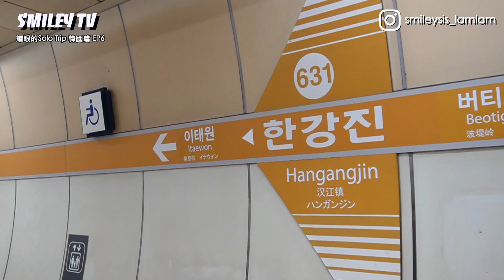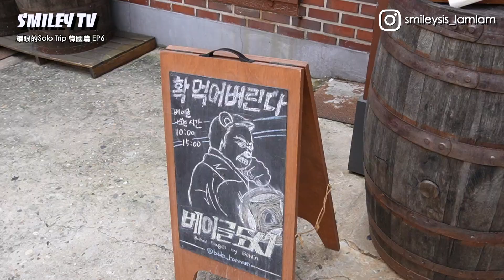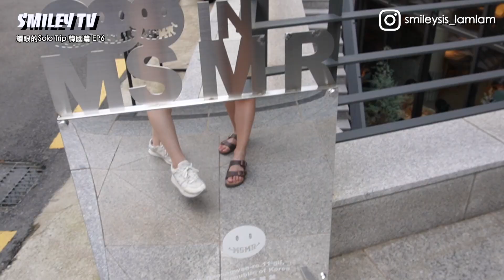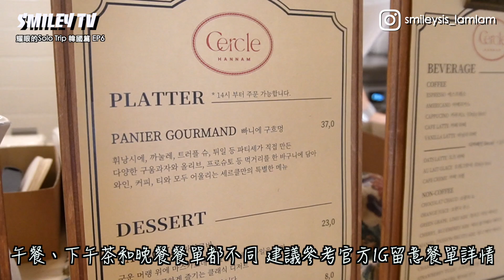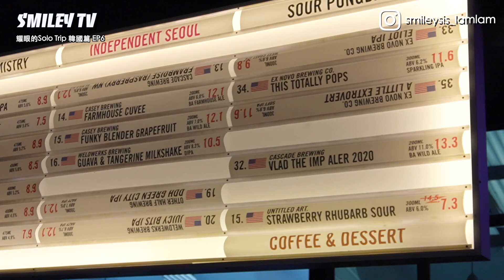【耀眼的Solo Trip 韓國篇🇰🇷 EP6】漢南洞 梨泰院｜潮牌手信推薦✨ 看到南山塔夜景的美食店🌃 Hannam Dong & Itaewon Attractions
大家好，我是Smiley！
事隔7年，Smiley終於再次到韓國旅行！這次是我疫情後事隔4年的旅行，也是第一次一個人旅行，好奇這個旅程我去了什麼地方，就留意接下來的幾集吧~😙 第六集我們一起到漢南洞和梨泰院，為大家介紹潮牌手信、三星最美的美術館和看得到南山塔美景的美食店。還有大熱韓劇《梨泰院 CLASS》在梨泰院的拍攝景點！有興趣到韓國的朋友記得留意這一集！

Hello everyone, I am Smiley!
After 7 years, finally Smiley is back in Korea! This is my first trip after pandemic, and also my first solo trip, if you are interested in the places that I have been to in this trip, please remember to look at the next few episodes~😙 In the sixth episode, I am going to bring you all to Hannam Dong and Itaewon. Let's visit the most beautiful Samsung art museum, souvenirs from trendy brands and restaurants with beautiful view, also visit filming spots of popular drama "Itaewon Class"! If you would like to visit Korea, you better not miss this episode!

Chapters:
00:25 漢南洞
02:39 Leeum美術館
03:54 梨泰院明星同款Cafe
05:03《梨泰院 CLASS》拍攝景點
06:07 梨泰院南山塔美景餐廳

Lose Myself (feat. Alex Slay) by Ryan Prewett
Hopscotch by Louis Adrien